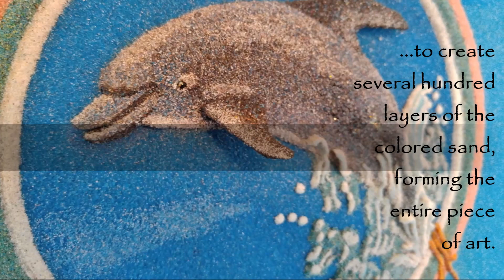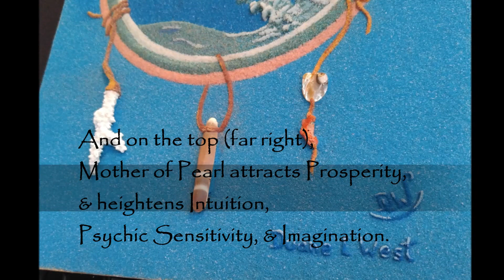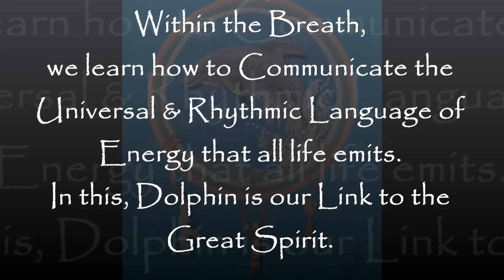Dolphin Medicine Wheel Sand Sculpture, Painting Video -Duane West Art - "The Breath of Life"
"The Breath of Life - A' Lul' Quoy ('Dolphin' - Chumash)"
Framed Semi-Relief Sand Sculpture on Basswood Plywood
by Fine Art and Consignment Artist Duane West

"A' Lul' Quoy" is the Native American Chumash word for "Dolphin."  "The Breath of Life - A' Lul' Quoy" is one of several Semi-Relief Sand Sculptures in my Native American Medicine Wheel series.

"The Breath of Life - A' Lul' Quoy" represents the Native American Medicine of the Dolphin.  Dolphin is the Rhythmic Keeper of the sacred Breath of Life, guiding us in releasing our Emotions, and in using the Life Force through the rhythms of breathing.  Within the Breath, we learn how to communicate the universal Language of Energy that all life emits.  In this, Dolphin is our Link to the Great Spirit and teaches us to be aware of our health and feelings, listening to the natural rhythms within ourselves.  Mostly, Dolphin reminds us to Breath.

Embedded into the sand:  Genuine White and Red Corals – provides protection from evil influences and helps us find the beauty within.  Sea Urchin Spine – teaches Tenacity and Patience.  Mother of Pearl – attracts prosperity and heightens Intuition & Imagination.

I learned about the traditional Navajo sand art from a Native co-worker during my own service in the US Air Force while I was stationed in New Mexico in the 1990's. After learning the basics of the traditional art form, I developed my own signature sand sculpture style, which literally builds up upon the traditional technique. Since then I have had several sculptures similar consigned for military retirement and farewell gifts.

My Sand Sculptures consist completely of hundreds of layers of sand held together with a water/glue mix, which I brush onto the Birch Plywood base, or other wooden base, & each layer of sand thereafter. No moldings are used. The finalized sculpture is coated with a topcoat to ensure stability and adds another level of "sticking power" to the sand. While the sculpture should be handled with care, it is completely touchable, and will not fall apart under normal handling or display.

The sand is naturally colored, meaning no paint or dyes are used, and is either purchased from Scenic Sand or collected from my travels around the world. For example, White is from Florida's Gulf Coast, Black from Mexico's beaches, Yellow from the country Jordan, Reds & Browns from the Painted Desert in Utah, Pink from Bermuda's beaches, and Tans from Virginia Beach.

Some portions of the sculpture can extend out a couple of inches from the board giving the piece quite a bit of dimension, but make this sort of work very time consuming as the glue mixture must be set before applying the next layer, and there are several hundred layers of sand composing each sculpture.  The tip of the sculpted lizard's tail is completely freestanding and is about one inch high from the base!

In accordance with the "Indian Arts and Crafts Act of 1990" - This artwork is NOT Native American (Indian) produced. All references to Indigenous Peoples' are utilized in conjunction with the theme of the artwork, and is not to identify the particular artwork as being Indian-Produced.